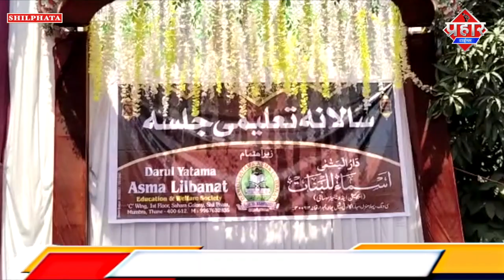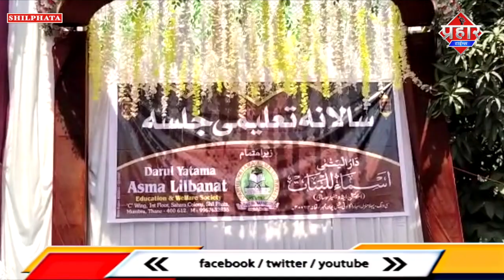यतीम लड़कियों की पढ़ाई की जिम्मेदारी,मदरसे में कैसे संभाली जाती है || Islamuddin Khan